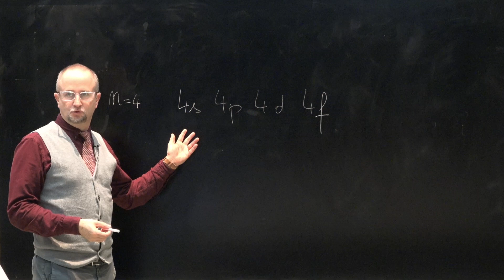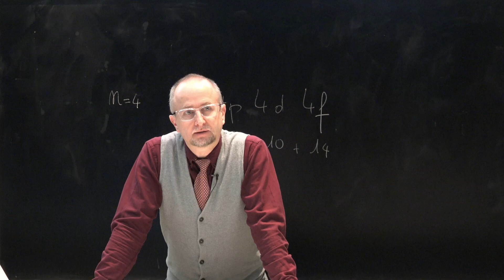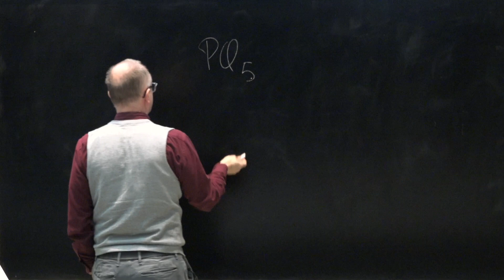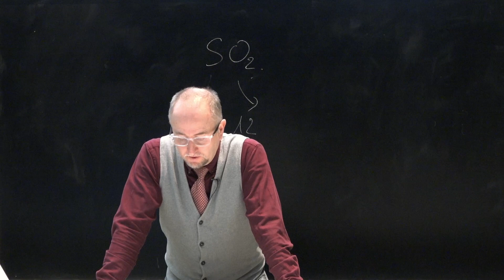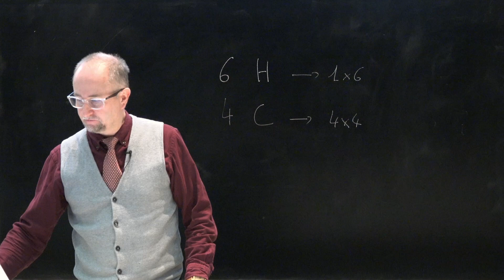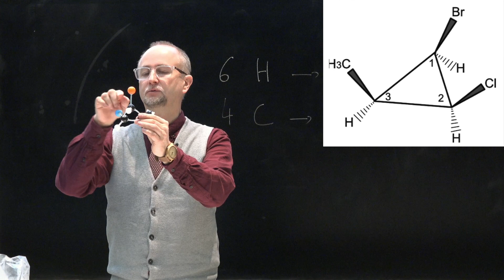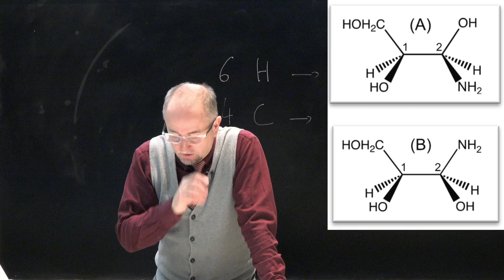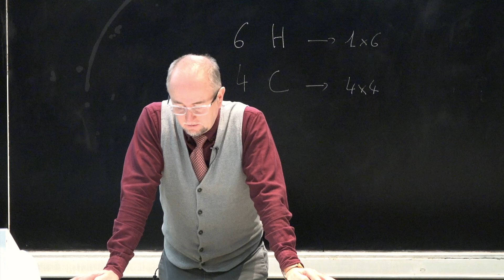Comment aborder un examen type de liaison et molécules ?